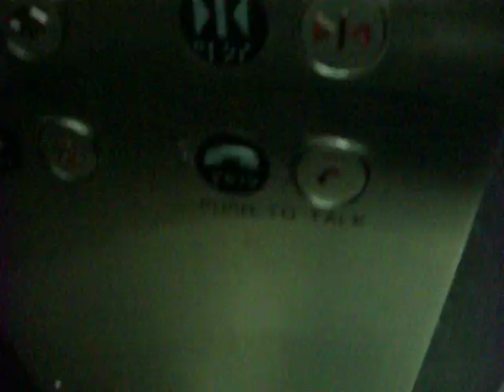Small Premier(Dewhust Fixture)Hydraulic Elevator at The Chatham Kent Main Library..MOV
This Is In The Chatham-Kent Main Library In Chatham, ON